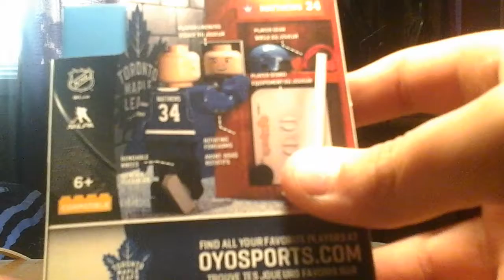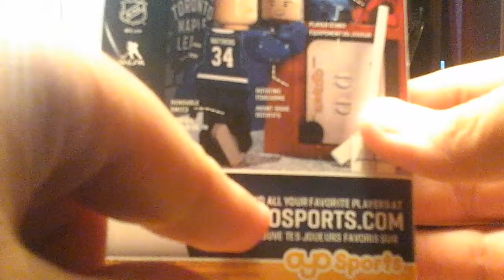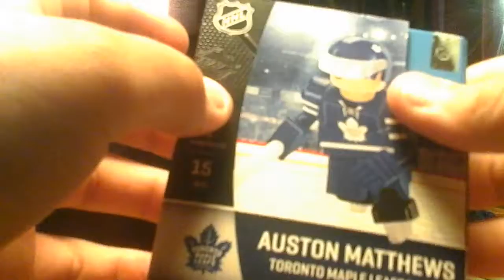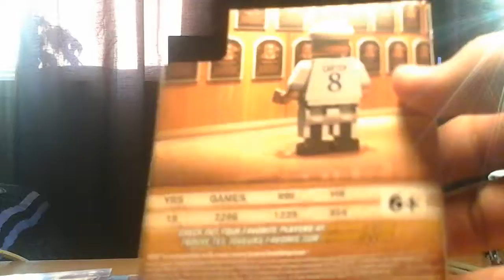Reiview oyo sports de Gary carter, Auston Matthews